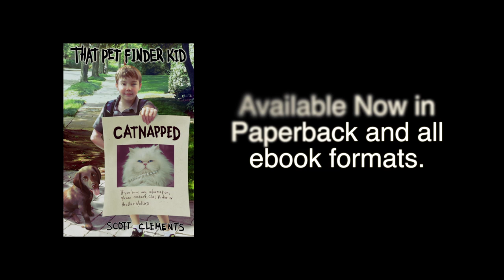That Pet Finder Kid - Middle Grade Book Trailer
Here's the trailer for my new middle grade book "That Pet Finder Kid" by Scott Clements

Chet Parker is a socially awkward kid. With a new found connection to his chocolate lab puppy, Zoe, Chet tries to help the most popular girl in school find her missing cat and claim his spot as That Pet Finder Kid. This is the second middle grade book from author Scott Clements.